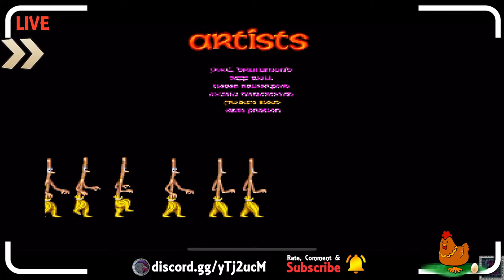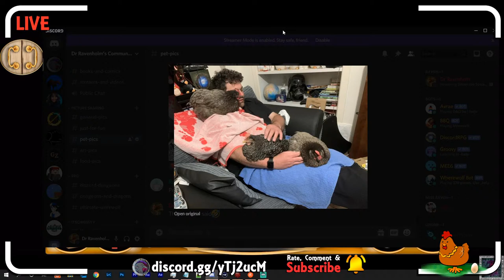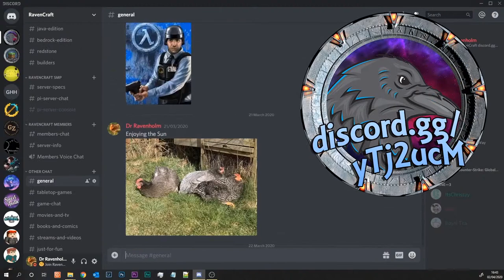Simon the Sorcerer II: The Lion, the Wizard and the Wardrobe - Part 1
Just when he thought his life was regaining some semblance of normality, Simon's wonder years are once again turned upside down when the evil sorcerer Sordid returns from the grave with only one thing on his mind - revenge!

00:00 - Start
05:00 - Stream

Merch

Live

Music

Let’s Play on Xbox Live:
Dr Ravenholm